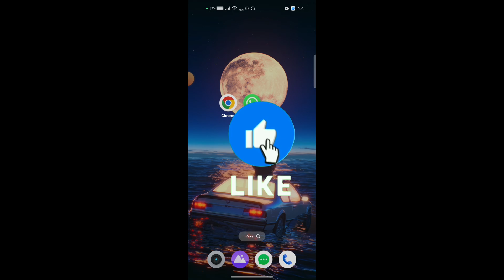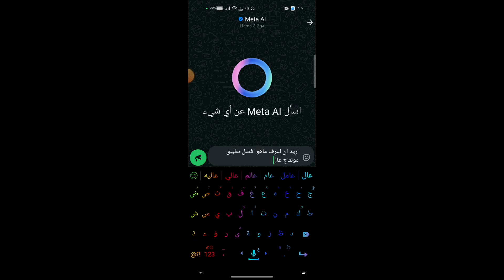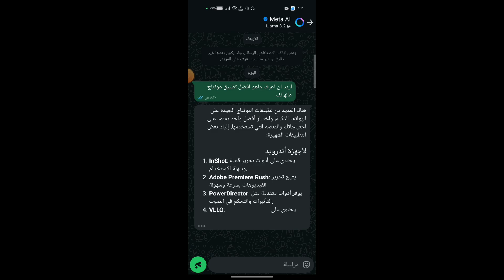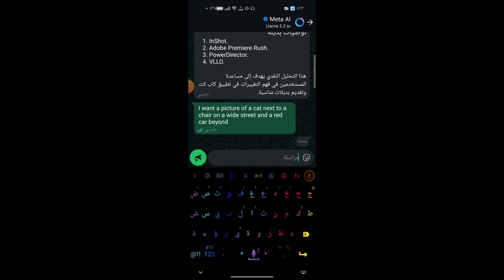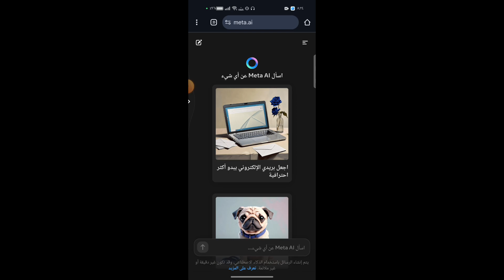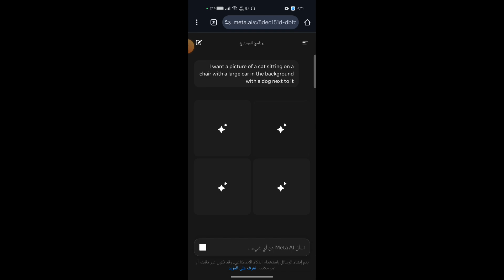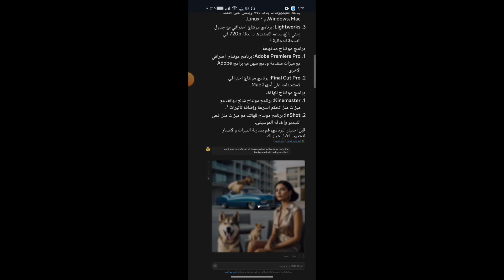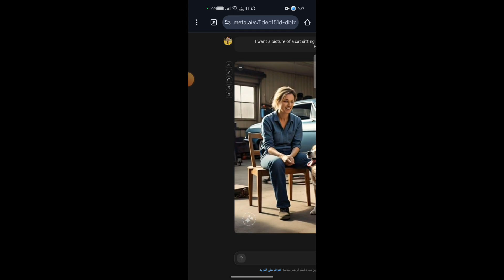شرح كامل لاداة meta ai الجديدة | اداة ذكاء اصطناعي جبارة🔥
"في هذا الفيديو نقدم لكم شرحًا شاملًا لأداة Meta AI الجديدة التي أضيفت لتطبيق واتساب في عام 2025، وهي واحدة من أهم التحديثات التي غيرت تجربة المستخدم بشكل كبير. سنتناول كل التفاصيل الخاصة بهذه الأداة، بدايةً من كيفية تفعيلها واستخدامها، وصولًا إلى أبرز ميزاتها التي تعتمد على الذكاء الاصطناعي، مثل كتابة الرسائل بشكل احترافي، اقتراح الردود الذكية، تحسين إدارة المحادثات، وحتى إنشاء محتوى مخصص يناسب احتياجاتك الشخصية.
ستتعرف أيضًا على الطرق التي يمكن من خلالها لهذه الأداة توفير الوقت والجهد، سواء كنت تستخدم واتساب للأغراض الشخصية أو المهنية. بالإضافة إلى ذلك، سنوضح كيفية تخصيص الأداة لتناسب أسلوبك في التواصل، وكيف يمكنك الاستفادة منها في تحسين تجربة التفاعل مع أصدقائك وعملائك.
لا تفوّت هذا الفيديو إذا كنت تريد أن تكون على دراية بأحدث التقنيات التي تقدمها Meta لجعل واتساب أداة فعّالة في حياتك اليومية. شاهد للنهاية لتتعرف على نصائح إضافية ومعلومات حصرية حول هذه الأداة الجديدة!"

رابط قائمه التشغيل اللي هتفيدك وتغير مونتاجك 180درجه هتلاقي فيها كل الشروحات اللي محتجها عن المونتاج والتصميم:

قل وداعاً من الان للايت موشن😱افضل نسخه كين ماستر يبحث عنها الجميع😱🔥+ كيفيه عمل حاله واتساب❤:

شير الفيديو مع اصحابك ليستفيدوا من شروحتنا💞

اي سؤال اكتبه فكومنت وهرد عليك😍

كان معكم يوسف حاتم من قناه Youssef Hatem status🙌🏻💖